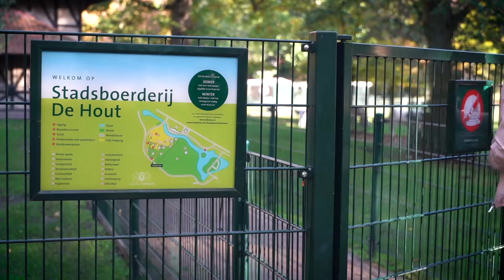Merel vertelt haar verhaal | JongerenTop NHN 2018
Hoe kunnen we samen betere kansen creëren voor jongeren op weg naar hun zelfstandigheid? Tijdens de JongerenTop NHN op vrijdag 30 november hebben ruim 200 bezoekers oplossingen bedacht en adviezen uitgewerkt om meer kansen te creëren op het gebied van school en werk voor jongeren in Noord-Holland Noord. Ook de jongeren zelf zijn betrokken bij dit proces. Deze eerste JongerenTop NHN toonde dat mét jongeren praten, in plaats van óver hen, tot mooie gesprekken en resultaten leidt. Vooraf aan de discussies werden films getoond van diverse jongeren die vertelden waar zij tegenaan liepen en wat zij nodig hebben. In deze video vertelt Merel haar verhaal.